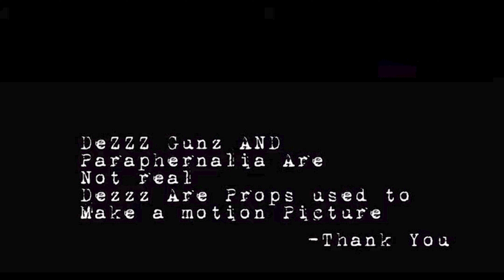Big 8 -Emotionally Scarred- Music Video